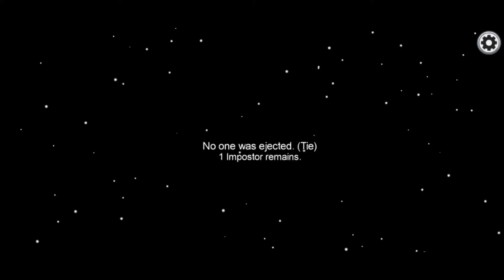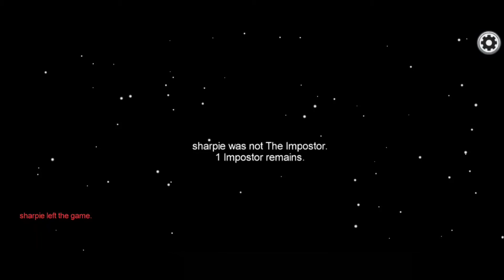Close to victory|Among Us